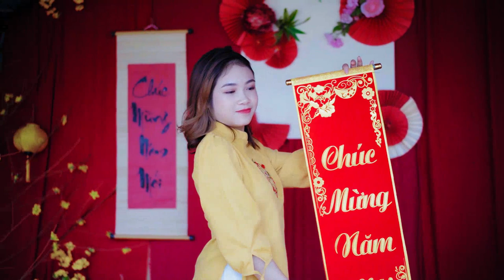Bolero Music System Open Eagles 🍁 Peaceful Easy Feeling Live Electronic Frances Canady Rebeca Paine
Music is one of the wonderful gifts that enrich people's spiritual life. Surely there are many times when you are drunk, immersed in a certain melody - a mellow, deep or exciting, joyful music. They make your mind relax, give you a sense of peace after tiring working hours. That is the desire of "Guitar Music" channel to bring relaxation to everyone.